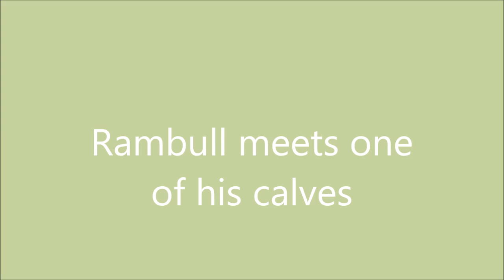Wrestling Cows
Doug moved the cows and their calves back to the big pasture and everybody had to get reacquainted.